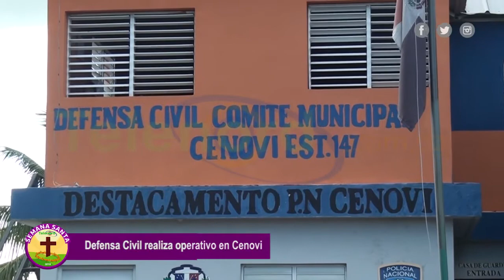Defensa Civil reporta tranquilidad en Ranchito La Vega y Cenoví SFM